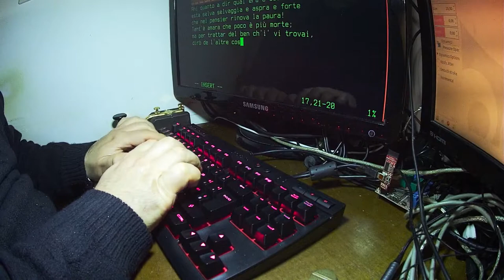Corsair K63: unboxing & test